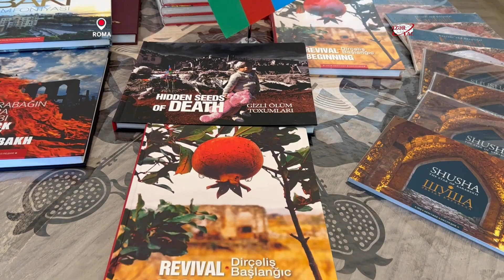Romada “Dirçəliş. Başlanğıc” kitabının təqdimatı olub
Azərbaycanın İtaliyadakı səfirliyinin Mədəniyyət Mərkəzində “Dirçəliş. Başlanğıc” kitabının təqdimatı olub.
AZƏRTAC xəbər verir ki, Azərbaycanın İtaliyadakı səfirliyinin, “İRS” Nəşriyyat Evinin və “PAŞA Həyat Sığorta” ASC-nin təşkilatçılığı ilə keçirilən tədbirdə İtaliyanın akademik dairələrinin nümayəndələri, Türkiyə səfirliyinin əməkdaşları və bu ölkədə yaşayan həmvətənlərimiz iştirak ediblər.